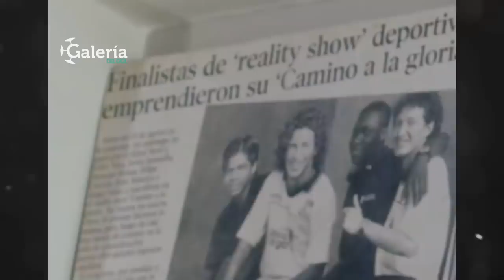EL CHICO del GUASMO que TRIUNFÓ en el FÚTBOL | LA HISTORIA DE FELIPE CAICEDO